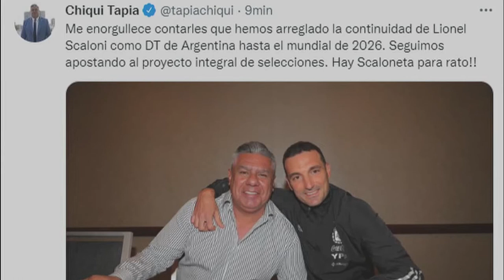Los Campeones del Mundo están en casa: Locura por la Scaloneta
La Selección Argentina ya está en nuestro país para disputar los amistosos pactados con el motivo de celebrar la obtención de "la tercera" y mostrar la copa en el territorio al que le pertenece, al menos por 4 años